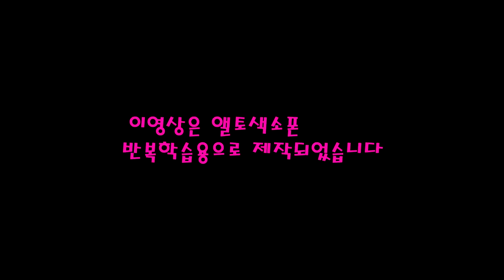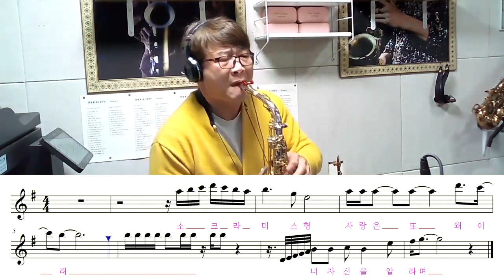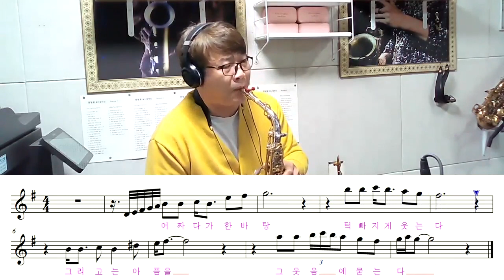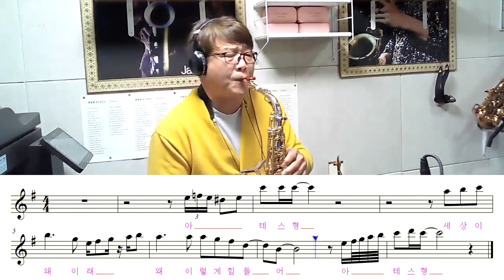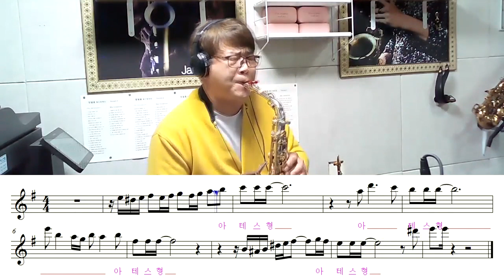테스형색소폰 테스형 색소폰악보 - 임일용따라하기 악보영상 7탄 악보공유 Saxophone cover/sheet 테스형색소폰연주